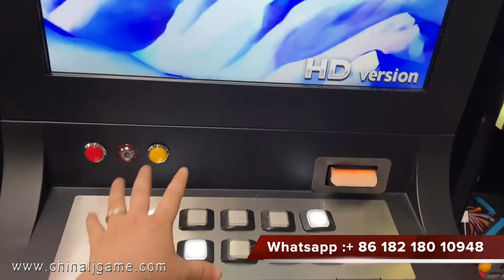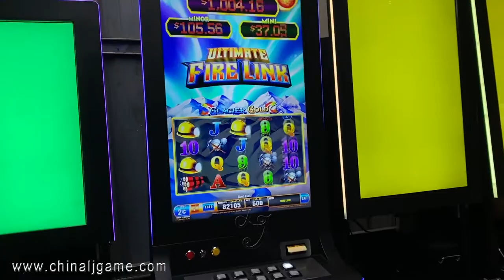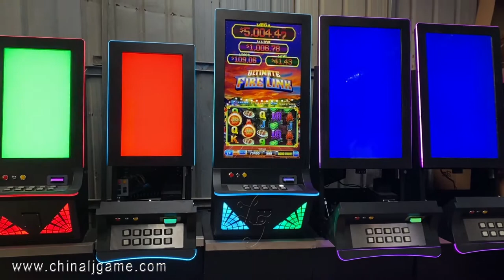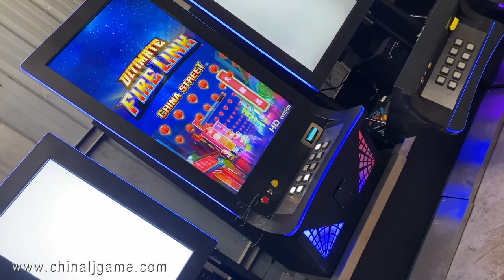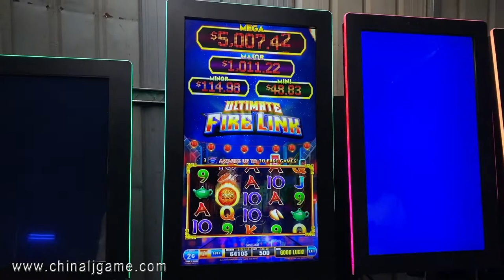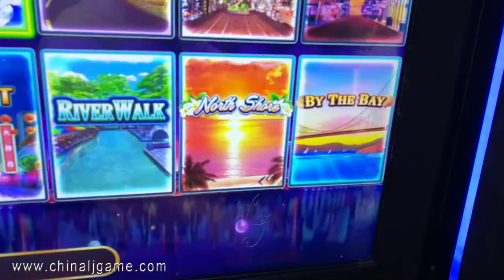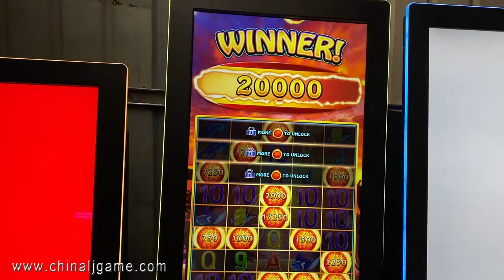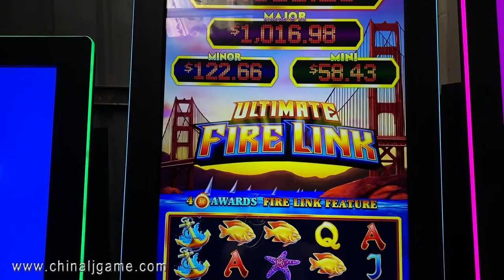8 in 1 HD Version Ultimate Fire Link Vertical 43 32 inch Touch Screen Monitors Game Machine For Sale